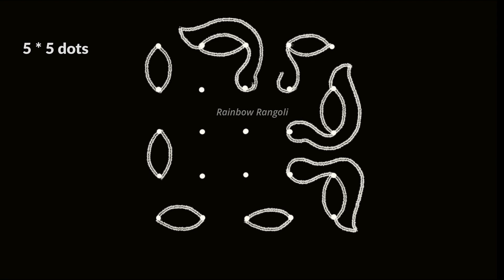Super Easy Rangoli Design | Birds Kolam | Easy muggulu with dots | Beginners Muggulu | Draw rangoli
Next comes the most traditional Pongal festival/ Thai pongal, mattu pongal/ Sankranti. On both these days, people will decorate the floor of the house and the front yard with lots of rangoli kolam with rice flour and white rangoli powder. There are many types of creative Pongal kolam designs and mattu pongal kolam designs which will be a treat to our eyes. Apart from these, you can also find some latest rangoli designs / creative rangoli designs in this channel. Most of the muggulu designs will be easy for even beginners to draw with simple step by step instructions. Hope you enjoy watching these simple rangoli designs.